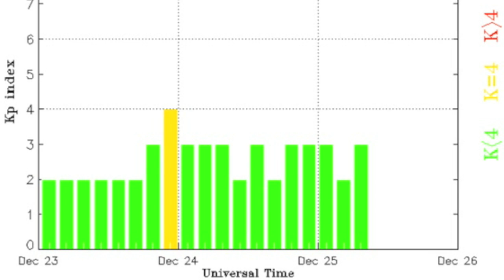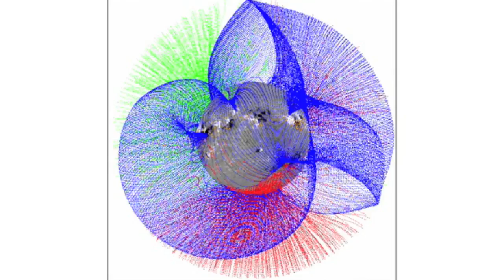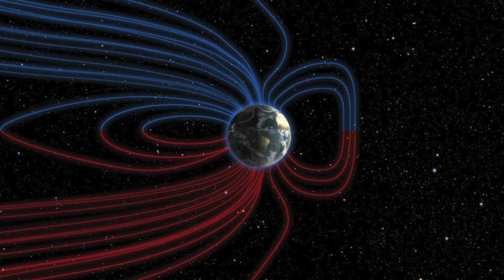Sun-Diving Comets, Quakes Rising | S0 News Dec.25.2015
Books/Tickets